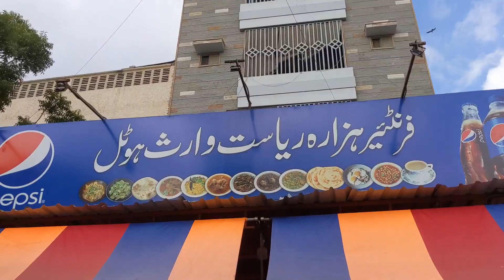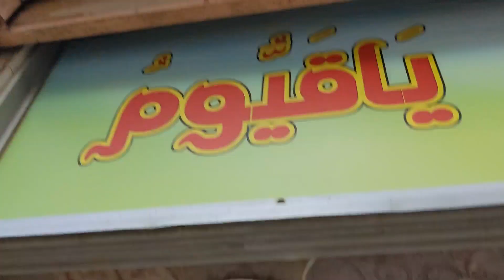Aj Ka Maza Wala Nahi Tha Gyz😇